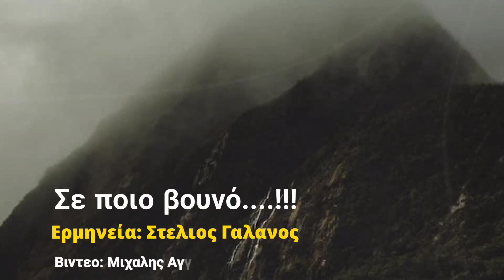Σε ποιο βουνό.......!!!!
Αποποίηση:
Δεν έχω στην ιδιοκτησία μου τα δικαιώματα των τραγουδιών η των εικόνων βίντεο .
Είναι μόνο για ψυχαγωγία.Τα πνευματικά δικαιώματα των βίντεος  ανήκουν στις εκάστοτε  δισκογραφικες
εταιρείες των καλλιτεχνών και στους δημιουργούς τους.